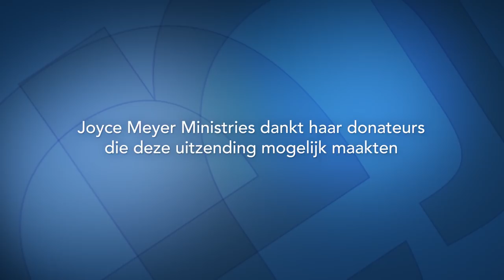De test van volharding – Joyce Meyer – Karakter ontwikkelen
God zal jouw situatie niet altijd zo veranderen zoals jij je dit voorstelt. Hoe je in moeilijkheden toch de kracht hebt om niet op te geven, laat Joyce je vandaag zien.